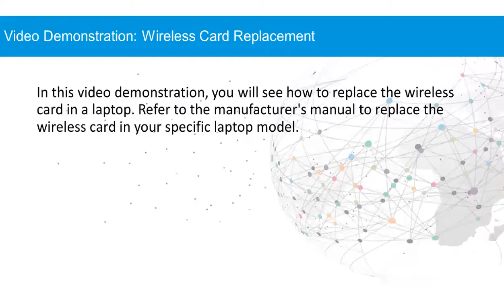video demonstration on how to replacing the wireless card on a laptop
In this video tutorial, we'll show you how to replace the wireless card on your laptop. Whether you're experiencing connectivity issues or want to upgrade to a better wireless card, this guide will walk you through the process step by step.

We'll start by explaining how to access the wireless card on your laptop and then demonstrate how to remove the existing card and install the new one. We'll also share helpful tips and tricks to make the process smoother.

By the end of the video, you'll have the skills and knowledge to replace the wireless card on your laptop with ease. So, grab your tools and let's get started!